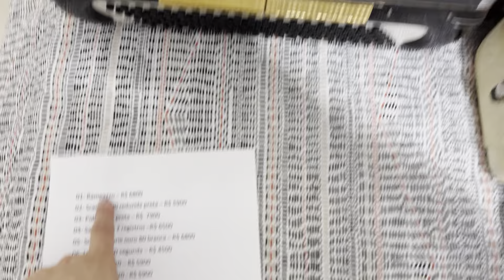14 Sanfonas para venda - Thiago Moraes